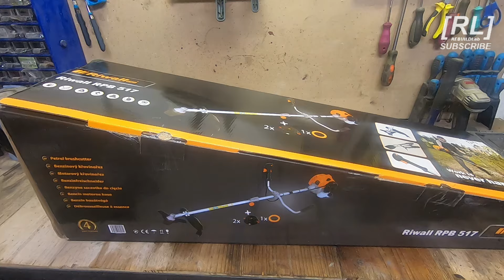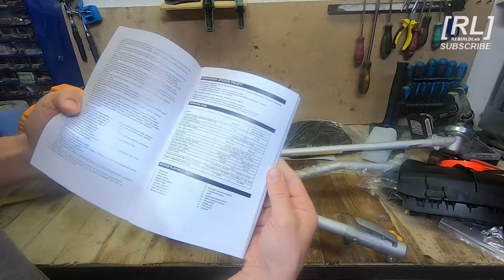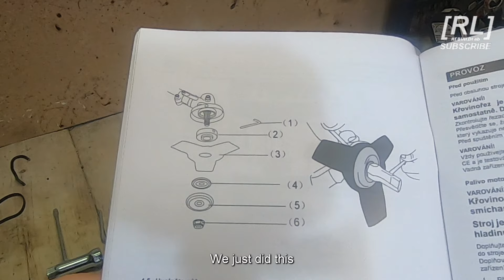Brushcutter Riwall RPB 517 - Unpack, Assembly and First Job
We have spring and with it came some cutting jobs. For this one we needed a relatively powerfull brush cutter - relative to the electrical ones that more often than not just burn in the middle of the job. But it had to be a foldable one, due to the small Hyundai Getz trunk. At the end of the video we'll see not only how it fits into the small trunk, but also what noises are comming out of this thing... :)

The problem with bio gasoline clogging the carb we had with the hech chainsaw was solved too.

TOOLS
- the ones that were delivered with the cutter